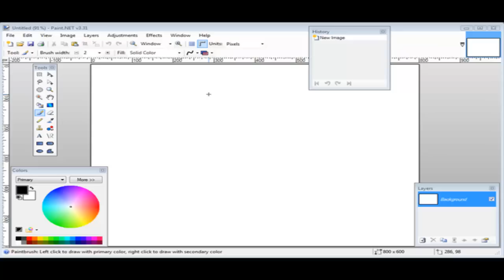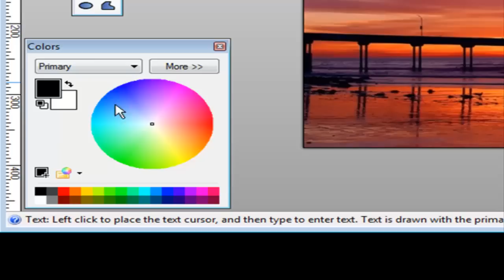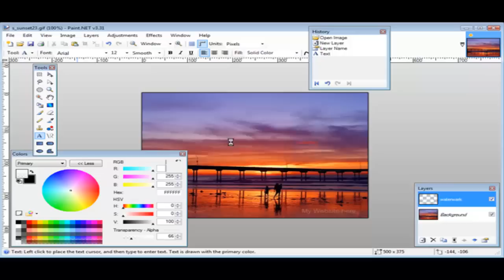How Can I Watermark My Images?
Get Questions Answered presents: "How Can I Watermark My Images?"